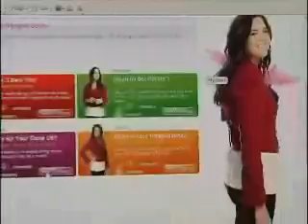MandyMoore challenges 999